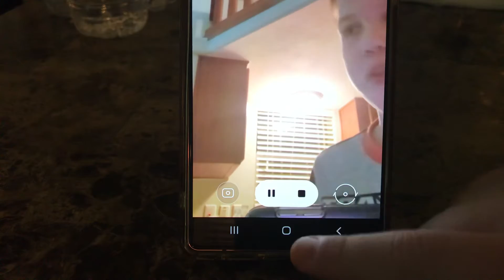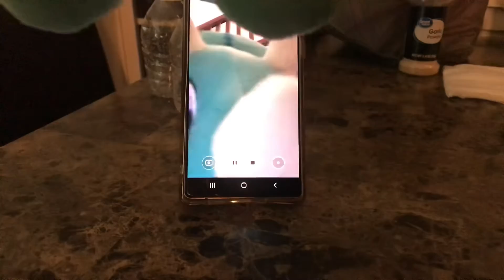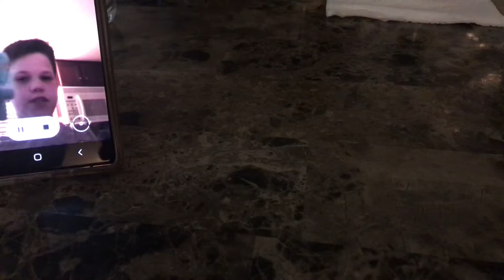Behind the scenes of my videos